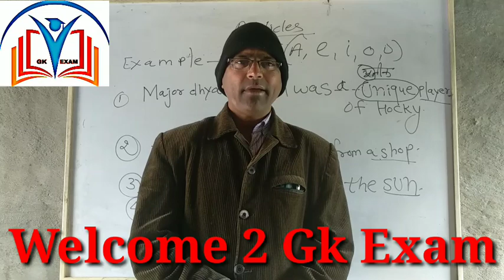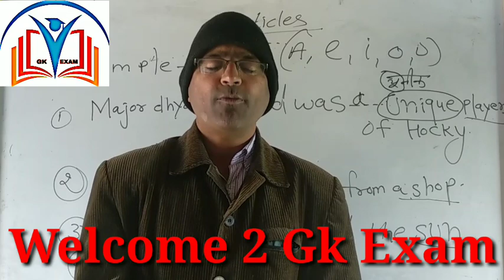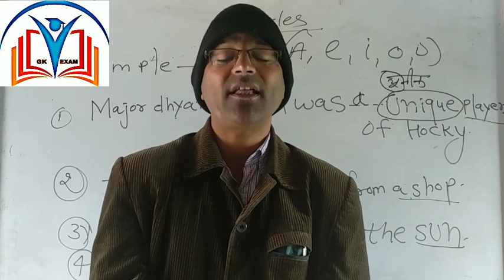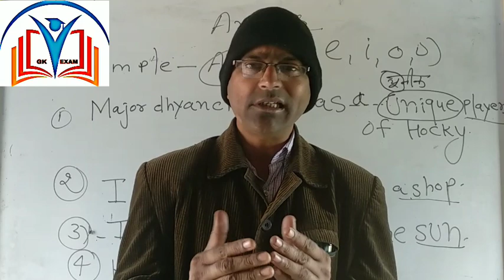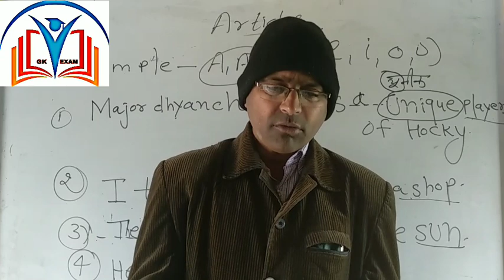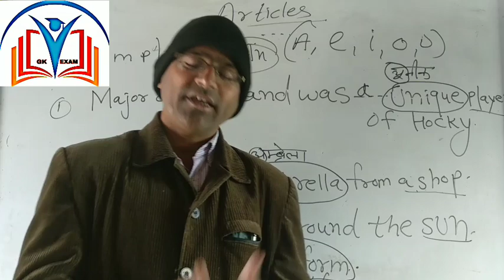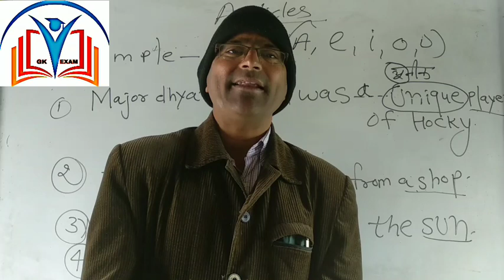English Grammar// Learn English Online Course | Search Learn English Online Course‎/How to Speak Eng